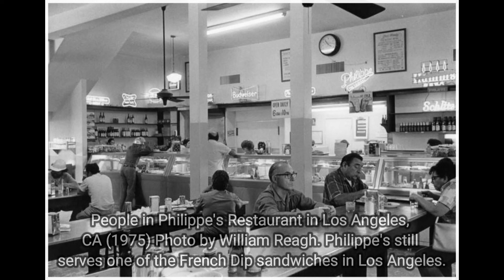History Unveiled with Rare Images That Define the Past